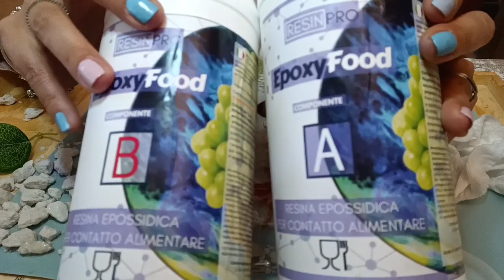Tutoriel débutant planche à charcuterie zen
J'espère que cette vidéo vous plaira 😉 Pleins de gros bisous à très vite 😘😘 vous pouvez me soutenir juste en regardant des publicités 😁 Mail lien de mes boutiques préférées 😁 lien de la boutique scrapcolors boutique les doigts de fées

Le code: joelle5 Économisez 5 $ sur les commandes de plus de 40 $. Valide jusqu'au 9 décembre 2022.
Programme YouTube Beebeecraft: Obtenez des produits gratuits en réalisant des vidéos pour nous, il vous suffit d'avoir plus de 100 abonnés. Si vous êtes intéressé, veuillez cliquer sur le lien suivant pour nous contacter